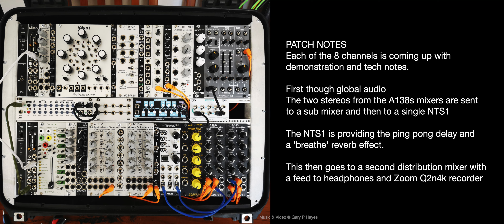MODULAR AT MOUNT YORK 'September': Ambient Performance Eurorack Blue Mountains Australia 4K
0:00 Performance
16:40 Patch Demonstration

Live eurorack semi-generative performance
Composed & Filmed © Gary P Hayes at Mount York, Blue Mountains, Australia
Recorded on ZoomQ2n4k & Dji Pocket2 & Air2s

PATCH NOTES
Each of the 8 channels below first though, global audio - The two stereos from the A138s mixers are sent to a sub mixer and then to a single NTS1
The NTS1 is providing the ping pong delay and a 'breathe' reverb effect.
This then goes to a second distribution mixer with  a feed to headphones and Zoom Q2n4k recorder

Mix Channel 1 - bird sequences
Sound source: Mini Synth 1, A111-6 high register via Mosaic 1U quantiser gated by Hikari
Sequenced: Gated from Hikari Analog Seq II, clocked by M/Div with random tempo CV, reset by Steppy B on probability. Also glide up and down turned 50% on Hikari to provide the ‘bird’ flitting effect
Modulated: CV from Hikari 7/8, Steps 1 and 2 of Hikari are sent random sample hold CVs to provide unlimited notes

Mix Channel 2 - sub bass
Sound source:  Mini Synth 2, A111-6 low register
Sequenced: Gated by Steppy A probability
Modulated: CV from random sample hold A118-2v clocked via Steppy A and CV via TipTop quantiser, set manually through piece to different scales

Mix Channel 3 - Plucky sound
Sound source: 2HP Pluck moderate damp and decay.
Sequenced: Clock from Steppy B, 3 time probability
Modulated: Note CV from Turing machine via A156 QNT. TM clocked by M/DIV 2, slow constant trigger, and TM probability modulated by random sample hold CV from upper A118-2

Mix Channel 4 - lead
Sound source: Twin Waves Osc 1 bit crush double saw, fed through WASP filter A124 VCF5 (modulated by 2HP LFO above) - quantiser built in to Twin Waves
Sequenced: CV and gate from QuNexus keyboard played live, with tilt function to provide note variation. Also gate fed prior to A140-1 ADSR
Modulated: Param 1 from LFO 3 of Quad LFO A145-4

Mix Channel 5 - single pad note
Sound source: TwinWaves osc 2, folder wave sound.
Sequenced: constant tone, no gating.
Modulated: Note CV same as sub bass ch2 - param 2 modulation fed by LFO4 from A145-4

Mix Channel 6 - drum
Sound source: TipTop BD808
Sequenced: Gate sent from Steppy C, low probability
Modulated: All middle settings

Mix Channel 7 - snarey
Sound source: Erica Drum2 set to snare sound
Sequenced: Steppy D, low probability
Modulated: unmodulated

Mix Channel 8 - low birds, wind
Sound source: Behringer 110, low range note and white noise fed from top A118-2
Sequenced: No gate continuous and low in mix
Modulated: Note CV same as ch1, but volume adjusted by 2HP LFO inverse on filter, plus high resonance on both